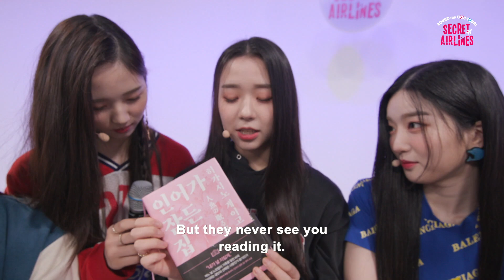Rising Star✨tripleS✨ What’s In Their Bag 🎒❓